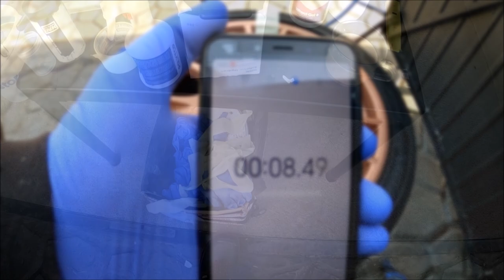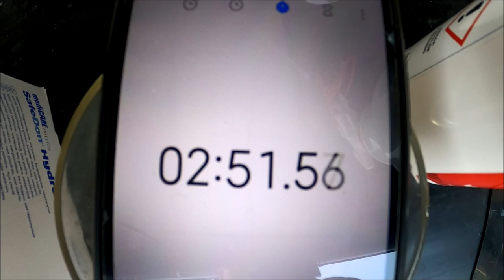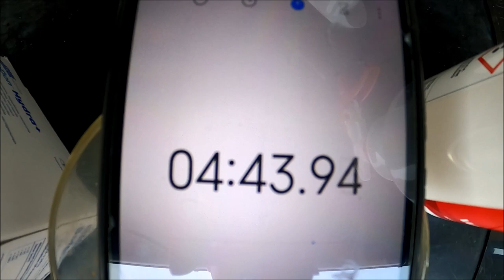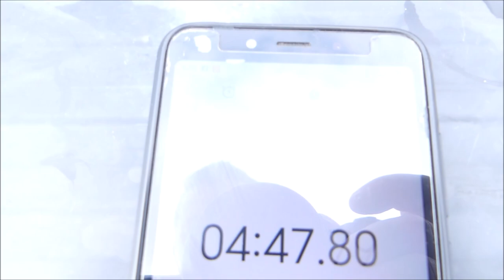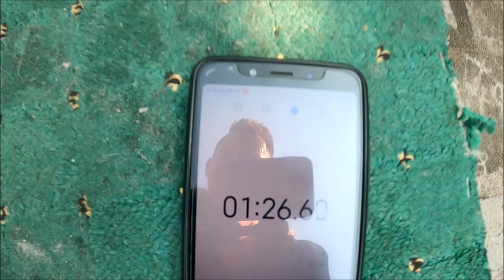POLYTOP Equinox pH7